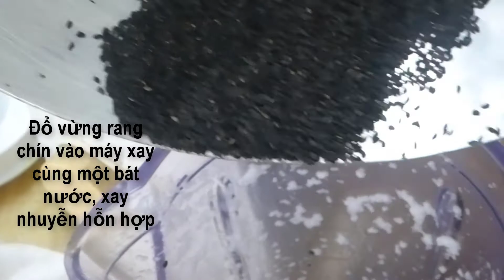Chè vừng bổ dưỡng ngày đông | cách làm chè vừng đen ngon và đơn giản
Chè vừng là món ăn khoái khẩu được yêu thích đặc biệt là vào mùa đông rét mướt, được ăn một tô chè vừng cùng ít quẩy rán thì còn gì tuyệt bằng. Đây cũng là món ăn bổ dưỡng rất tốt cho tim mạch và người bị huyết áp. Trẻ em ăn cũng rất tốt.
Cách làm chè vừng cũng khá đơn giản và nhanh, không phức tạp như mình nghĩ. Bình thường cho bột nếp thì chè có độ sánh mướt đẹp như ngoài hàng. Mình chỉ cho nước cốt dừa, bột sắn dây và đường phên, ăn kèm dừa nạo và lạc rang tạo nên vị thơm ngon tự nhiên hơn!
Mọi người có thời gian nhớ làm thử nhé!